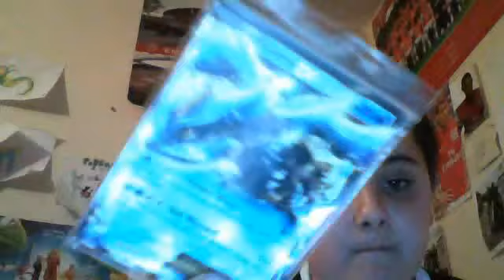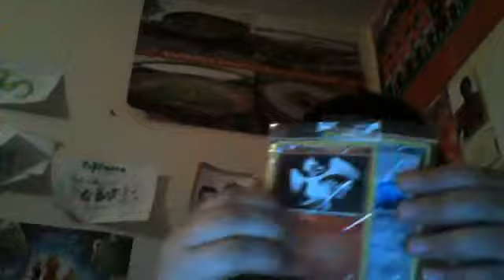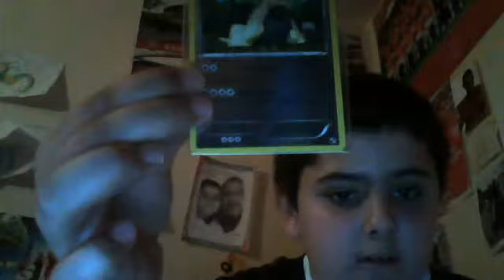My favourite pokemon cards (that i have)